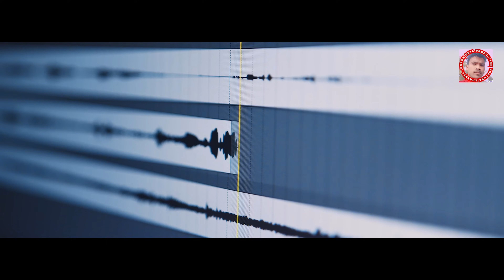BACHE BAHA MAI II NEW SANTALI TRADITIONAL SONG 2024 II STUDIO VERSION II KISAN & CHAMPA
HOPON BETA PRODUCTION Presents

BACHE BAHA MAI II NEW SANTALI TRADITIONAL SONG 2024

Lyrics : BARHA SOREN
Singer : KISAN & CHAMPA
Producer : BABU HEMANT SOREN
Audio Mastering : DEEPU & CHAITAN
Audio Recording : RAMJIT AUDIO GORUMAHISANI
Camera Editing : SONABABU SaniCreative (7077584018)